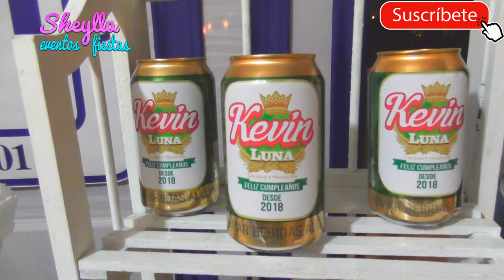DIY, Como hacer CENTRO DECORATIVO PARA CUMPLEÑOS DE HOMBRE, decoracion de mesa de cumpleaños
Paso a paso como hacer centro de mesa para hombre,  para decoracion de mesa para cumpleaños de hombre o de niño, decoracion de Futbol, centro de mesa de club universitario de deportes, ideas de centros de mesa de club Alianza Lima corazón, para decoracion de mesa principal, DIY party decoration.